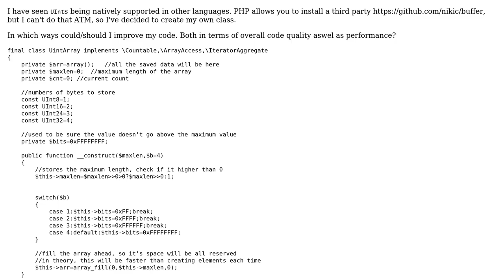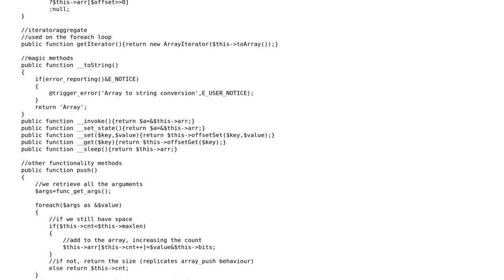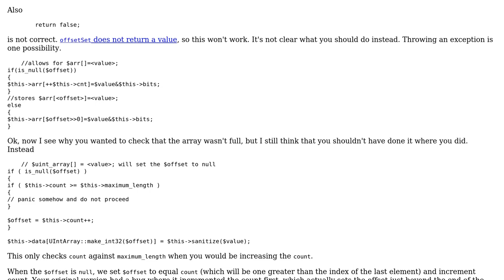Code Review: UIntArray class in PHP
With thanks & praise to God, and with thanks to the many people who have made this project possible! | Content (except music & images) licensed under CC BY-SA | Music | Images & others | With thanks to user Ismael Miguel user Elias Van Ootegem user Brythan and the Stack Exchange Network Trademarks are property of their respective owners. You are responsible for your own actions.